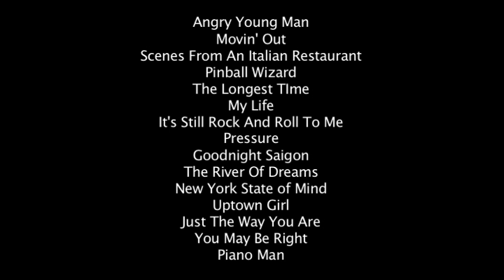Michael Cavanaugh Symphony - Live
Enjoy a glimpse of "An Evening at the Symphony" with Michael Cavanaugh.